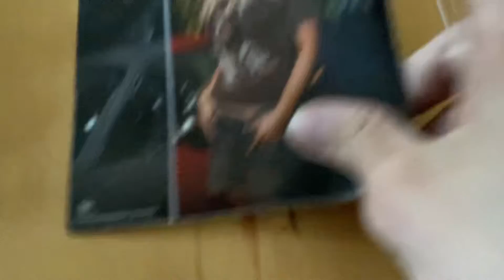Miranda Lambert - Platinum CD Unboxing